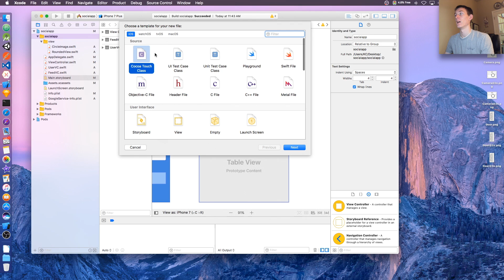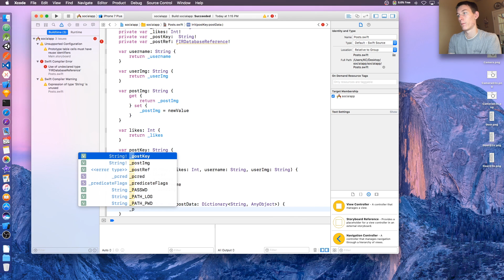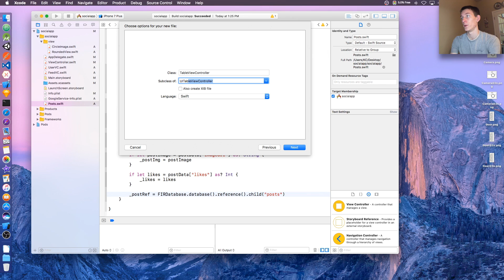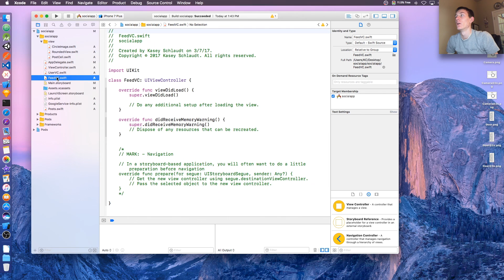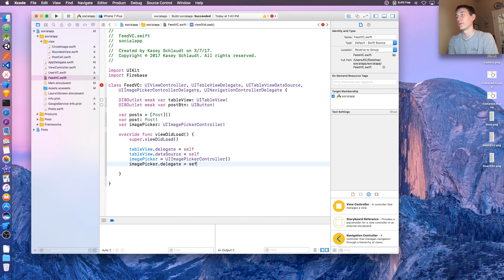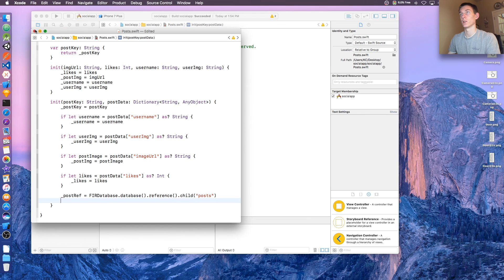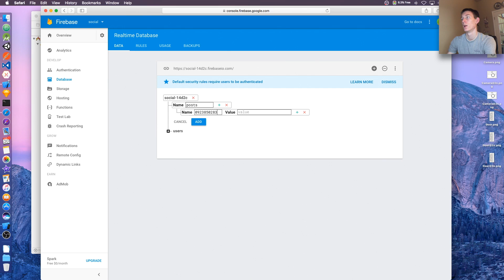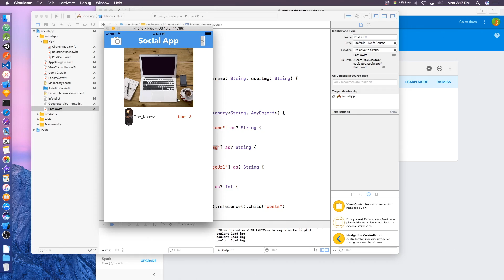Making a Social Media App: Episode 4 (Swift in Xcode)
In this episode we are finally putting the data into the cells. This will give the app more of the normal social media feel, but we are not done yet. We successfully will see how the data is put in our database and then shown in the app. My camera died, so I wasn’t able to get everything I wanted to get done in this video. Sorry about the camera I am learning new things all the time, so each video gets better.

If you have any questions on computer programming, or anything to do with programming please reach out to me on any of my social media accounts I would love to help.